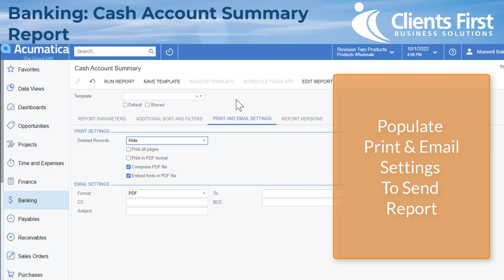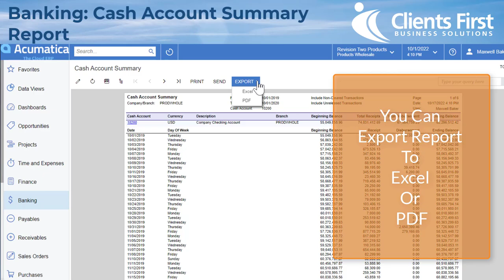Acumatica Cloud ERP Tip 125: Banking Cash Account Summary Report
Learn how to create a Banking  Cash Account Summary Report in Acumatica Cloud ERP.

Our Resources page has over 120 Acumatica Quick Tips and more ERP software videos.